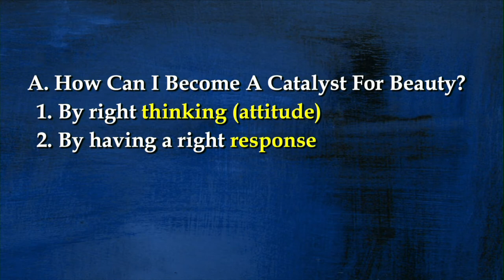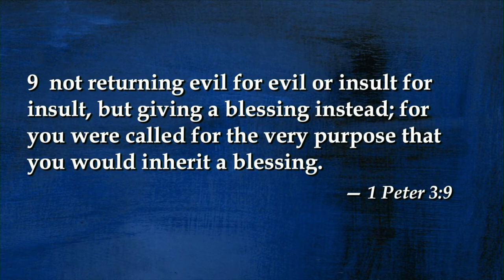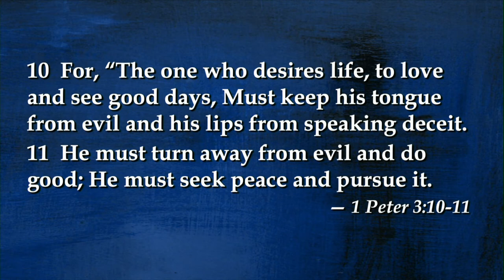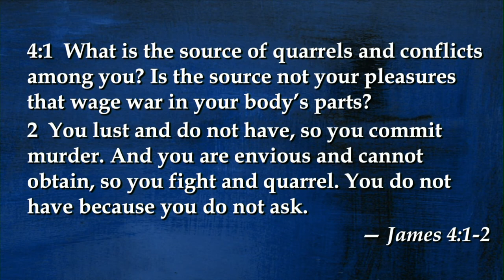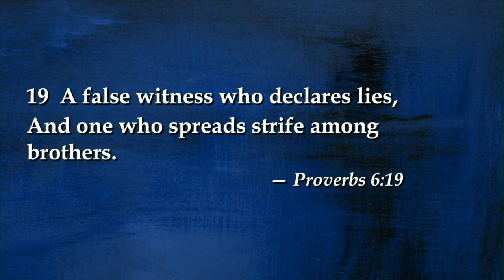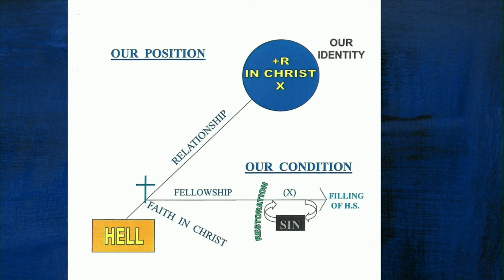Beautifying the Beauty Salon